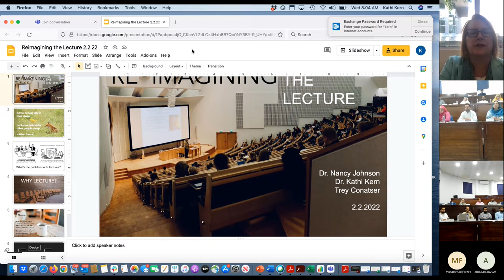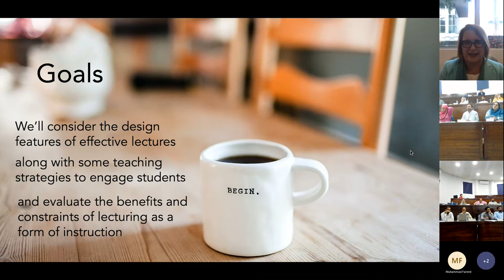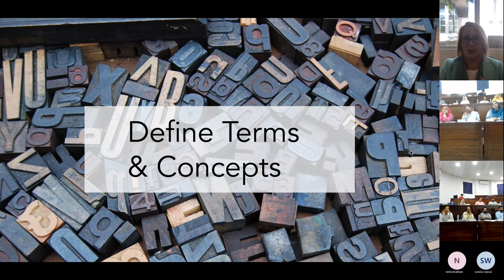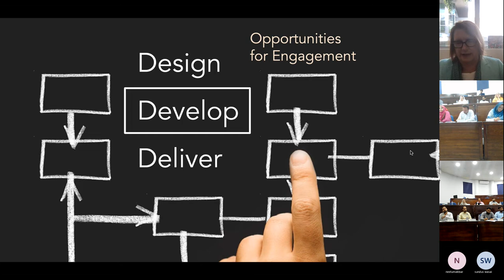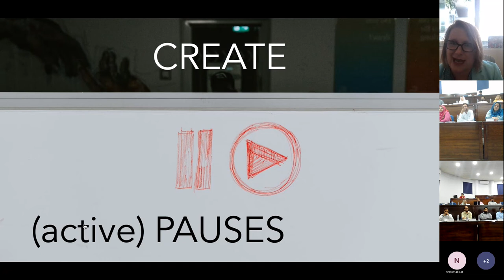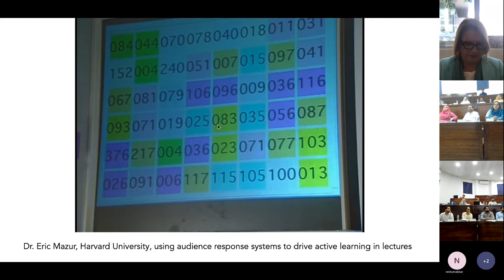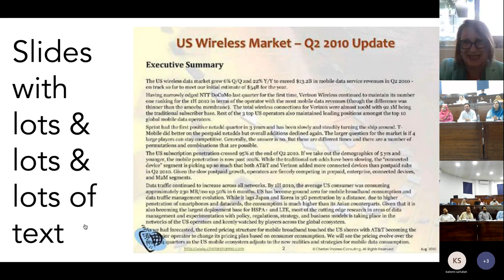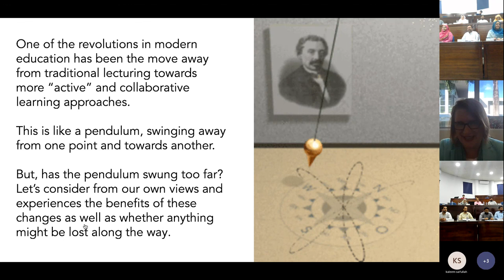Reimaging the Lecture By Dr Nancy Johnson